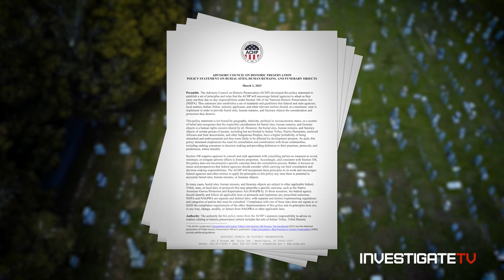How one federal agency is trying to save historical burial sites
Sara Bronin, chair of the Advisory Council on Historic Preservation, discusses the federal advisory agency's mission, which includes pushing for the preservation of burial sites.
Reporter: Caresse Jackman
Video: Michael Estabillo